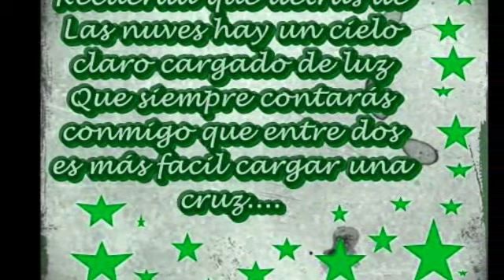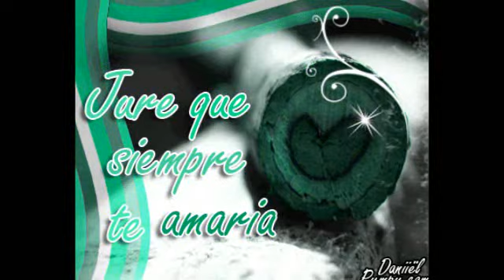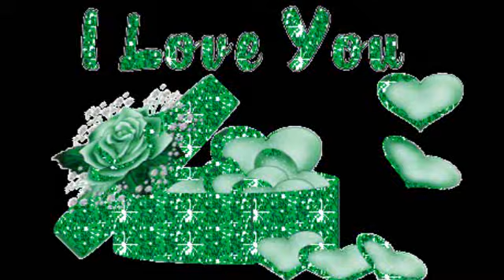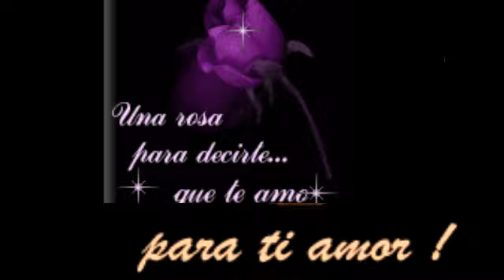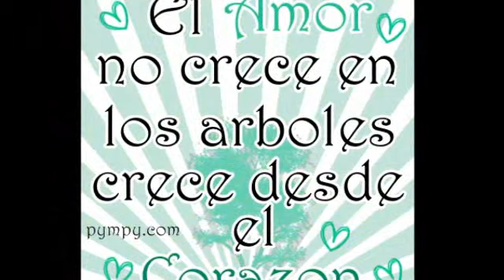me muero por besarte en salsa sammy garcia y el sabor de puerto rico el colado dj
me muero por besarte salsa romantica el colado dj